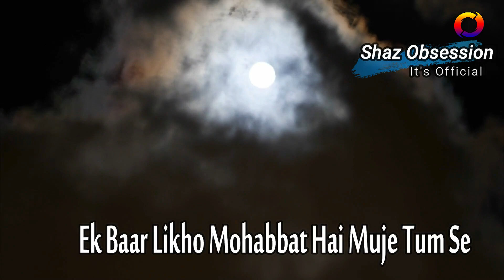Heart Touching Poetry | Ek Baar Kar Kay Aitbaar | By Shaz Obsession | Syed M. Sheeraz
Poetry Collection by Shaz Obsession "Ek Baar Kar Kay Aitbaar"